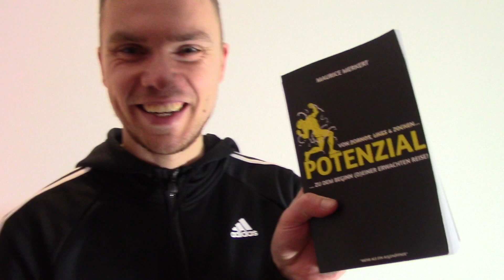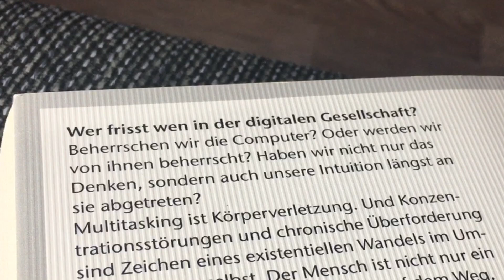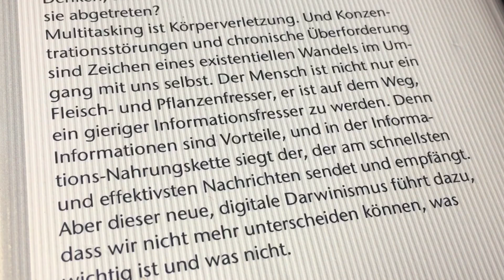Digital Detox - Was das Internet mit dir und deiner Energie macht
Heute geht es das erste Mal ganz speziell um das Internet, um das, was es mit uns und unserem Innern macht. Zumindest solange, wie wir ihm die Kontrolle überlassen. Es geht um Geistlosigkeit, eine Ich-Erschöpfung und deine Aufmerksamkeit. Darum, fortan neue Rahmen zu erschaffen, in denen wir unsere Reise aktiv gestalten dürfen.

„Was du weißt, kannst du nicht erklären, aber du fühlst es. Du hast dein ganzes Leben lang gespürt, das mit der Welt was nicht stimmt. Du weißt nicht was es ist, aber du weißt, es ist da, wie ein Splitter in deinem Verstand, der dich zum Wahnsinn treibt.”
- Morpheus (Matrix) -

Im Video genannte Bücher:
Potenzial: von Pornos, Likes & Zocken, zu dem Beginn (d)einer erwachten Reise
Payback: Warum wir im Informationszeitalter gezwungen sind zu zun, was wir nicht tun wollen, und wie wir die Kontrolle über unser Denken zurück erlangen

Bei Zusammenarbeitsvorschlägen, persönlichen Fragen, Anregungen oder Sonstigem nutz gerne einfach den direkten Mail-Kontakt.